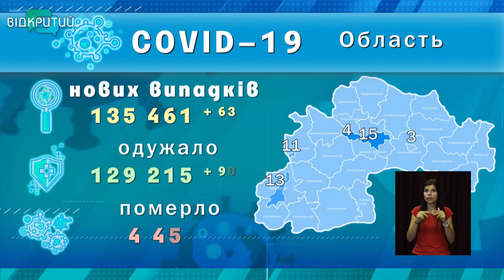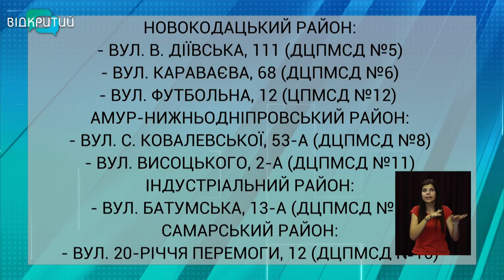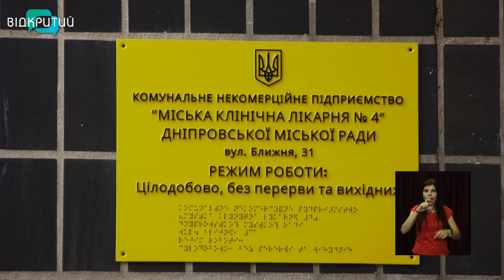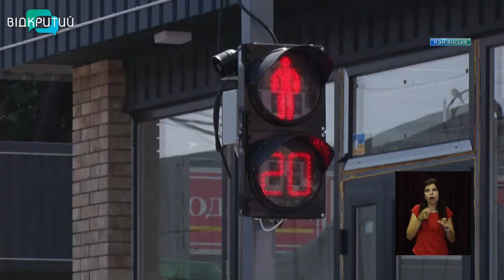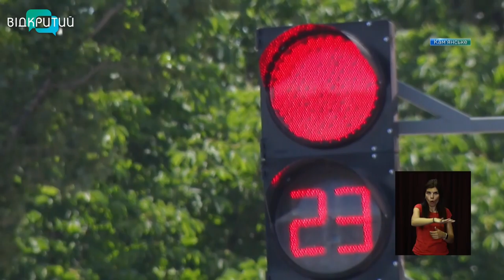Новини OPEN NEWS від 25 червня 2021 року 13:15